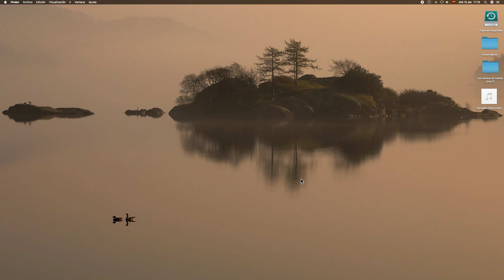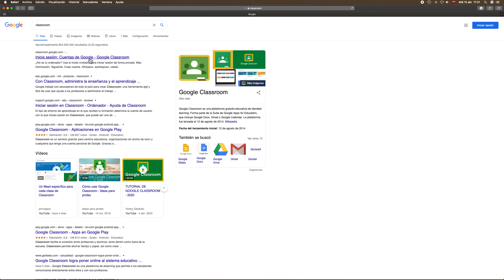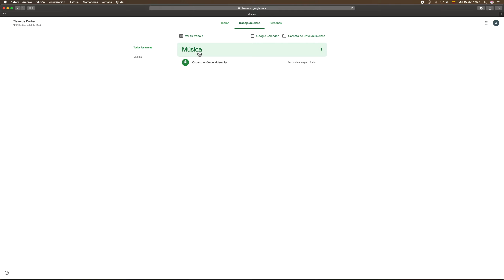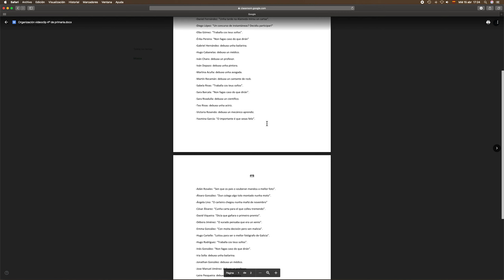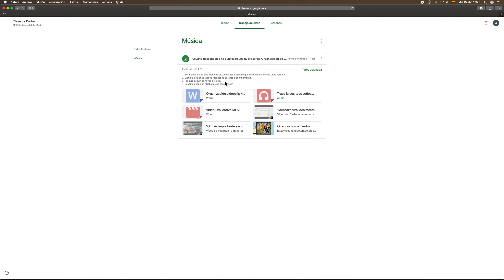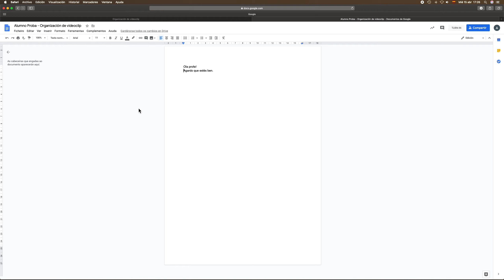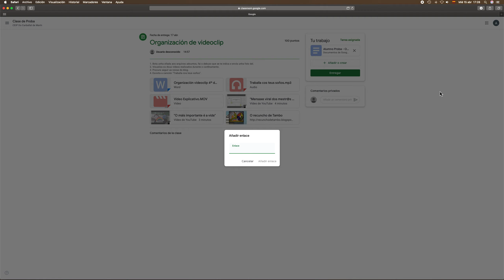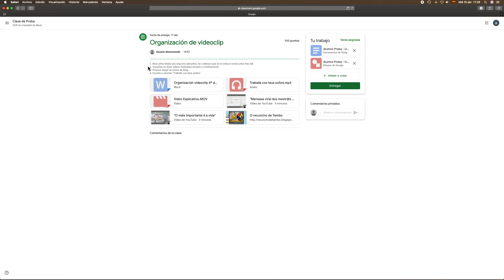"Minititorial de Google Classroom para o alumnado"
-Titorial para activar Google Classroom por parte do alumnado do Carballal e funcións básicas.
-Autor: Víctor Alfonso Castro Martínez.
-Curso 2019/2020.
-C.E.I.P. Do Carballal de Marín.